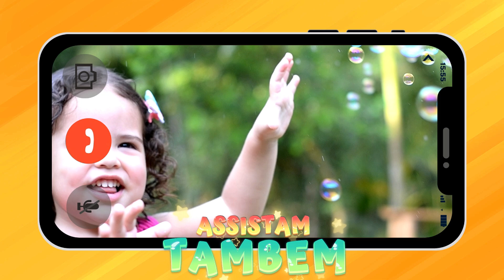Dia de Parquinho - Música Infantil por Ana Alice Show - Playground Day - Children's Music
🎵 MÚSICA INFANTIL - DIA DE PARQUINHO COM ANA ALICE SHOW 🎵

SIGAM NO INSTAGRAM / @anaalice_show
SIGAM NO TIKTOK /  anaaliceshowoficial

Hoje é dia de diversão no parquinho com a Ana Alice! 🎠 Vem brincar com a gente enquanto cantamos uma música infantil super legal para alegrar o seu dia! 😄 A Ana Alice vai explorar os brinquedos, balançar no escorregador, rodar no carrossel e muito mais! Quer se divertir com a gente? Então assista agora e não esqueça de cantar junto! 🎶

Assista até o final para descobrir todas as surpresas do parquinho! 🌈